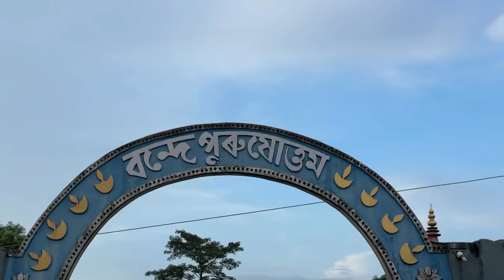Visited Hatimura embankment to check for breaches and then went to Nagaon